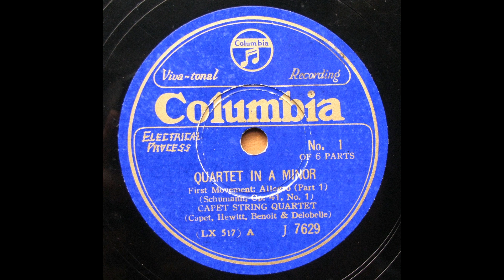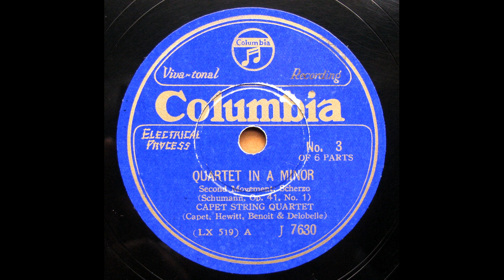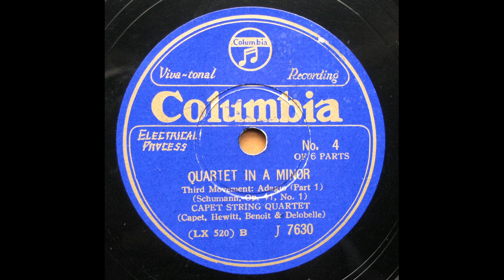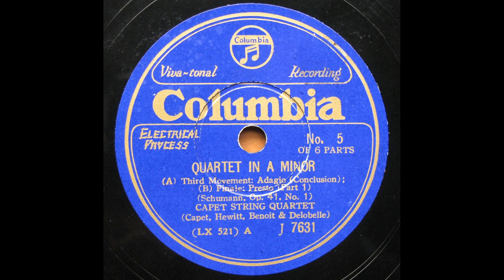Capet Quartet - Schumann - String Quartet No.1 a - moll Op.41-1 (1928) 再復刻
I. Introduzione. Andante espressivo - Allegro  (00:00)
II. Scherzo. Presto - Intermezzo  (7:31)
III. Adagio  (10:54)
IV. Presto  (16:46)
transferred from Jpn Columbia 78s / J-7629/31 (LX-517/522)